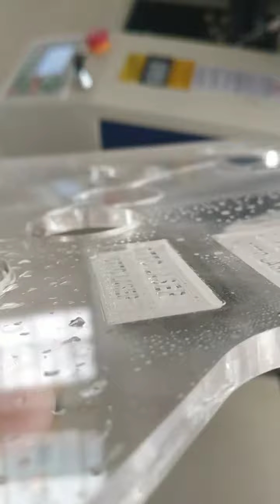Gweike LC1390 Cutting Acrylic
Any questions about it, send email to:
Skype: melody.gweike